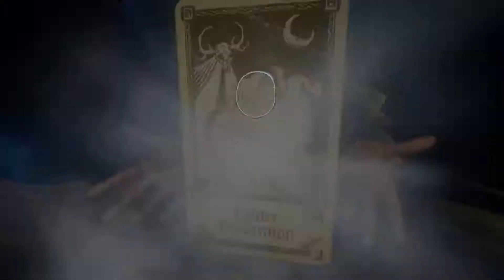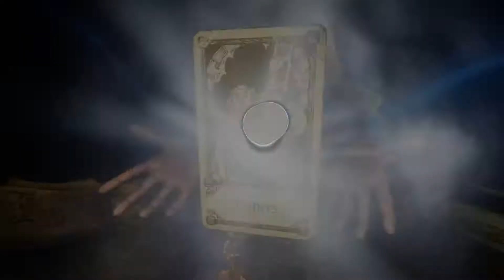Hand of Fate 2 - 30 - Temperance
Don't i get coins for health.  Wait...this isn't Isaac?